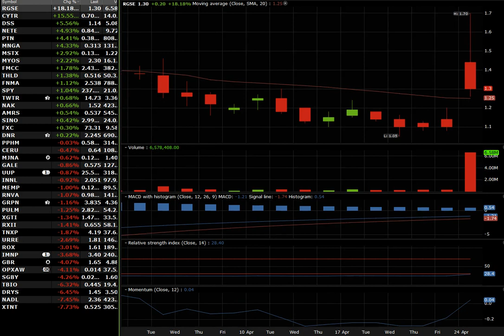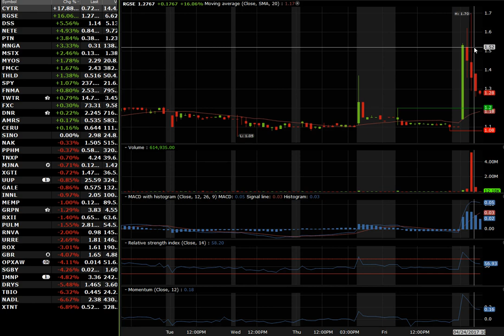QUEL SONT LES DIFFÉRENCES ENTRE LES OTC MARKETS, PINK SHEET ET LE NASDAQ NYSE ETC.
Dans cette video je voux expose : SONT LES DIFFÉRENCES ENTRE LES OTC MARKET, PINK SHEET ET LE NASDAQ NYSE ET LES AUTRES

Le Ichimoku
Les retracement Fobonacci
Le MACD
Le RSI